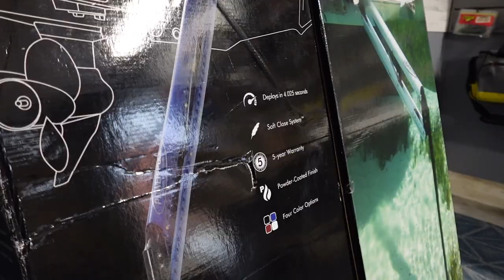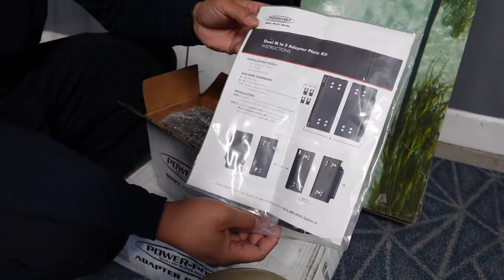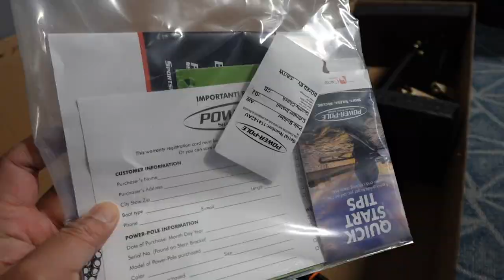Power Pole Blade unboxing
Video of Johnny talking through what you you get when you order Power Pole blades.

Previous video where Johnny talks about the research he did.